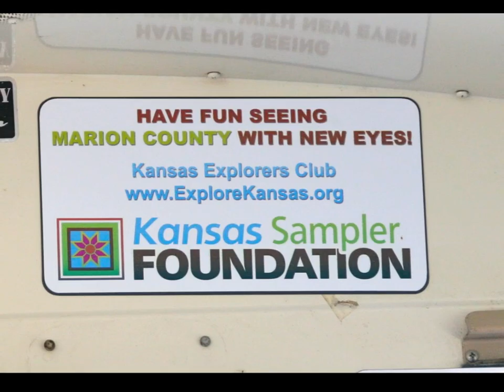Marion County Mystery Tour 2012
Members of the Kansas Explorers Club spent the day discovering the amazing geologic sites of Marion County.